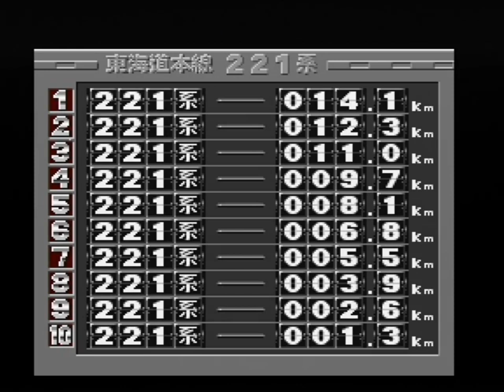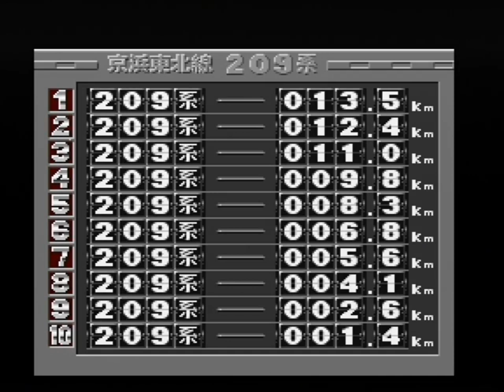【実機】 PS1 電車でGO! オープニングと入門モードプレイ / PS1 Densha de Go! op shortplay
プレステ（PS1）、「電車でGO!」のオープニングと入門モードのプレイです。実機でプレイしています。
【Amazonで買えます】

オープニング映像と、タイトル画面は数パターンあるようですが、これで全てだと思います。